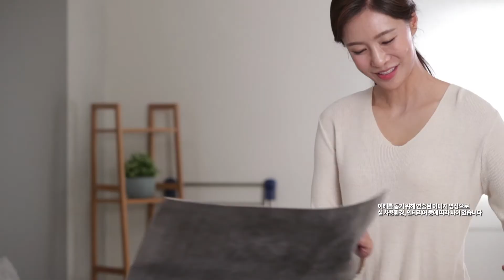쿠셔니 풀없이 붙이는 "실크벽지" (큐원)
100% 국내생산 DIY 벽지
손쉬운 스티커 타입 벽지
100% 인체에 안전한 제품